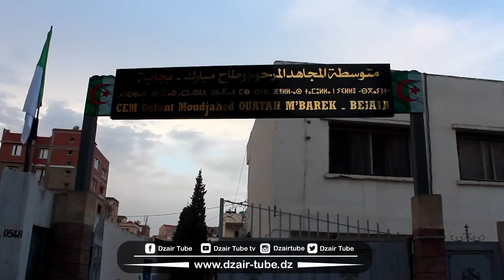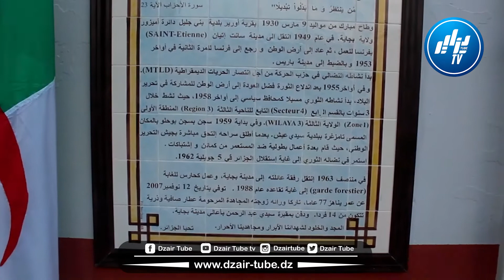🔴بجاية في إطار إحياء ذكرى مجازر 17 أكتوبر 1961 ، تسمية متوسطة إغيل أوعزوڤ بإسم المجاهد وطاح مبارك